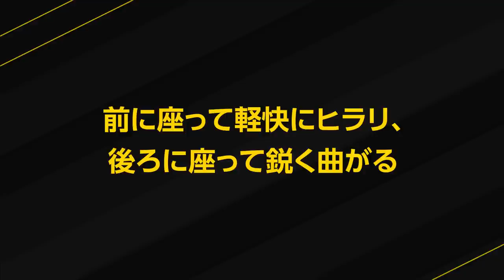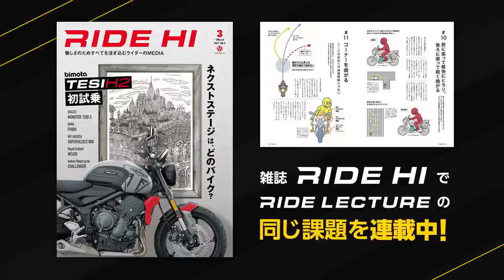前に座って軽快にヒラリ、後ろに座って鋭く曲がる｜RIDE LECTURE 010｜RIDE HI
（ 本映像の記事が収められている雑誌「RIDE HI」はコチラ！

曲がるテーマの第2弾は「前に座って軽快にヒラリ、後ろに座って鋭く曲がる」です。

バイクで四つ角を曲がるのと、大きなカーブを車体を傾けて曲がるのでは、操作のやり方を変えたほうがスムーズで安心。街角の速度が低いときは、ほぼ重心位置となるエンジンの近く、つまりシートの前のほうに座ると、チカラを使わず軽快にヒラリと曲がれます。また速度がある程度高い状態で一定時間以上コーナリングするときは、エンジンからなるべく遠く、つまりシートの後ろに座ると、車体を少し傾けただけでも進路が確実に鋭く変わるので安心できます。
詳しくは『RIDE HI』誌面と動画にあるイラストを見ながら、ムービーでかおぱんが試すようにやってみてください。

初心者大歓迎のサーキット走行会で“曲がる”を体感してみませんか！？
ネモケンからレッスンを受けられる
「BIKE GATHERING」

雑誌『RIDE HI』で連載中のRIDE LECTUREと同じカリキュラムで、雑誌の文字とイラストだけでなく動画でも確かめられる連動企画です。生徒役はDJかおぱんこと坂井香。超ビギナーですが乗りたい一心で、わかりやすく失敗もしてくれながら、次々とワザを身につけていきます。

撮影 / 岡村大輝